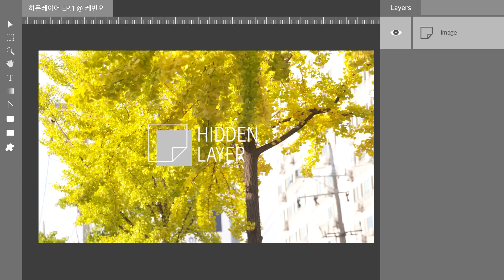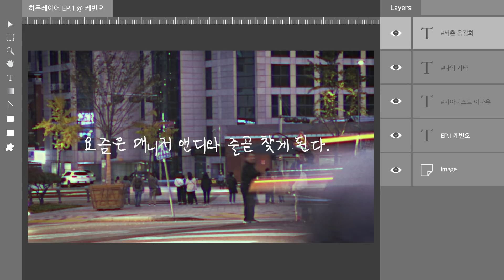[HIDDEN LAYER (히든레이어)] EP.1 케빈오 편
'아티스트의 숨겨진 레이어를 보여드립니다.'

싱어송라이터 케빈오의 사람들, 그리고 음악!
대놓고 보는 케빈오 단독 일상 밀착캠📹